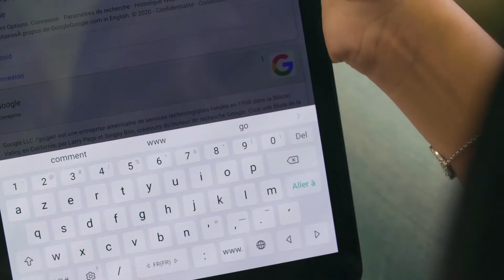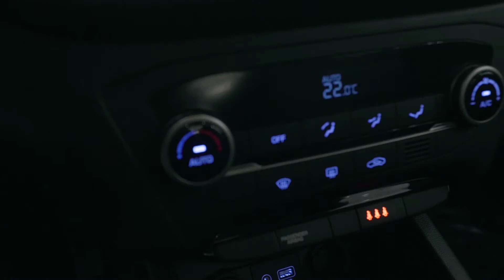HYUNDAI CONNECT - i20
Publicité de la HYUNDAI i20 à travers la plateforme HYUNDAI CONNECT